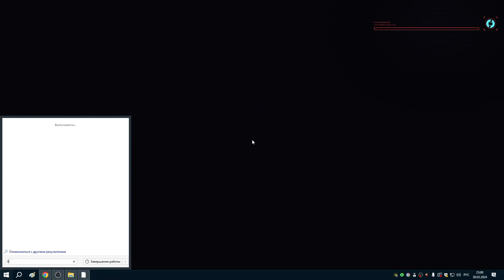71 Масло в огонь и помощь Риверу